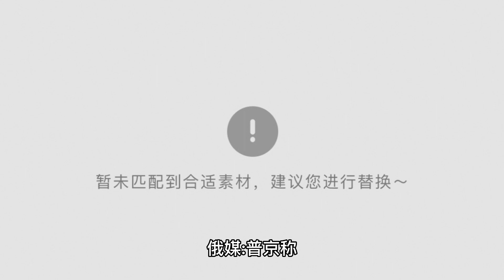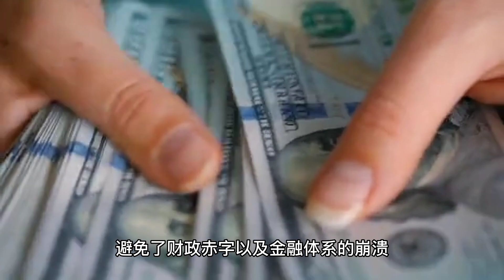一文梳理！俄乌战争一周年之际，普京国情咨文说了什么？